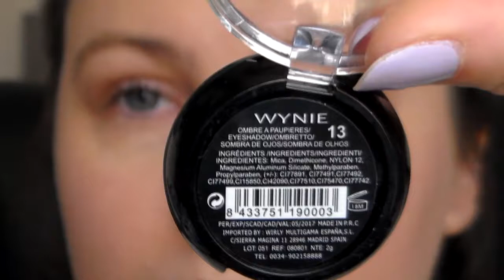[TUTO] Make-up Palette Wynie du site Eva beauty access